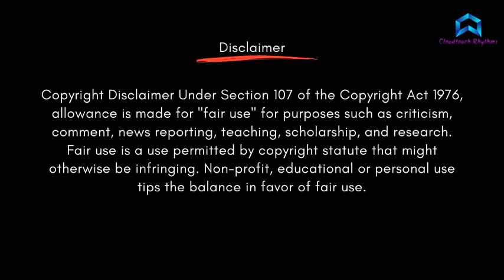forest-birds-ambience|forestsounds birdsambience forestsound forestsoundsforsleeping ambience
forest-birds-ambience

Zen, meditation, yoga, exercise, deep sleep, positive vibrations, and stress reduction music

We promise that all the music on these channels will make your mind Zen, meditation, yoga, exercise, deep sleep, put children to sleep, positive
vibrations, and stress reduction music An increased amount of love energy, clarity of thought, awareness, stimulated creativity, and inner serenity are all elements of this music hour's relaxing ambient music, which also includes the calming sounds of a stream. This is excellent for daily practises including chakra meditation, healing meditation, and make you feel transported to another world that will make a big difference and increase your power.

Background Sound:
mixkit-forest-birds-ambience-1210